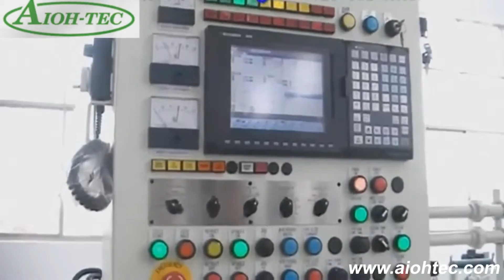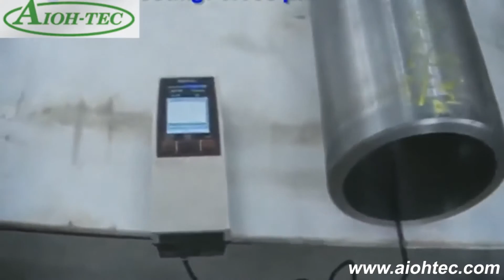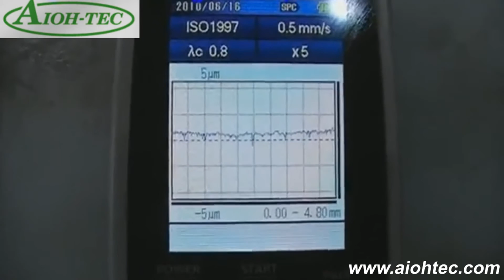MÁY LĂN BÓNG, ĐÁNH BÓNG ĐƯỜNG KÍNH LỖ TRONG ỐNG - MR ĐỊNH 0912 454 353